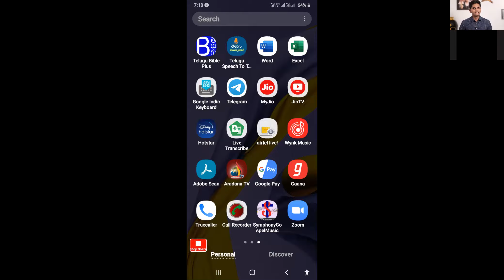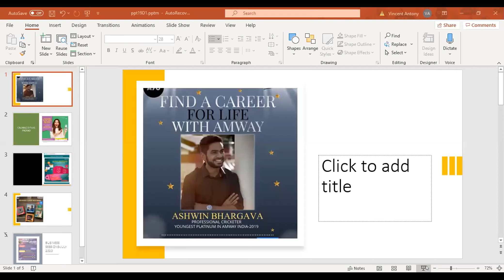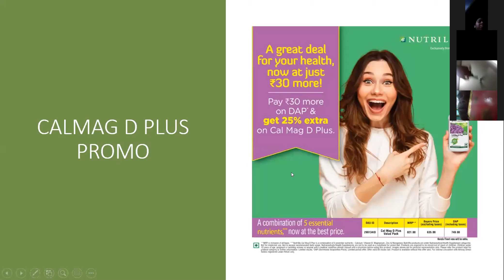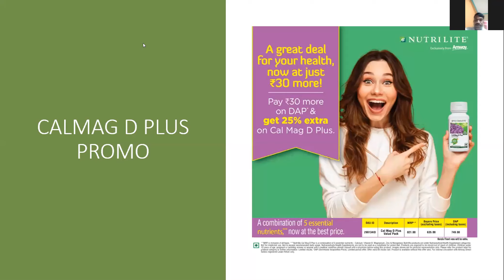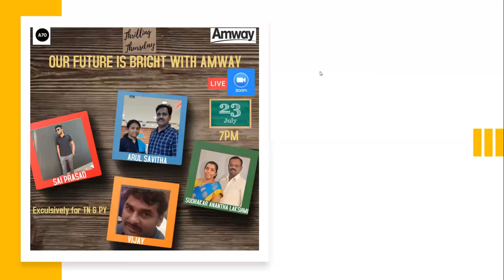FIND A CAREER FOR LIFE WITH AMWAY-21st JULY 2020 EDITION